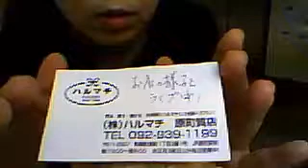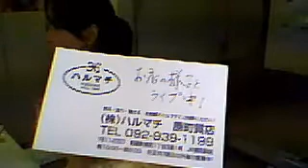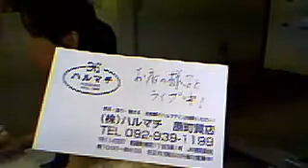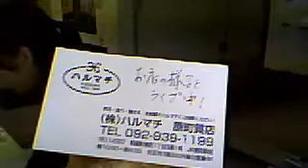福岡の質屋ハルマチ原町質店(はるまちしちてん)動画ブログ一万本ノック！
な、なんと「ユーチューブ」が、私の動画ブログを紹介してくれています！

2012年 辰年企画「ハルマチ不断桜シャッターフォトコンテスト」

2011年 兎年企画 「ハルマチＣＭソング振り付け募集中！」(終了）